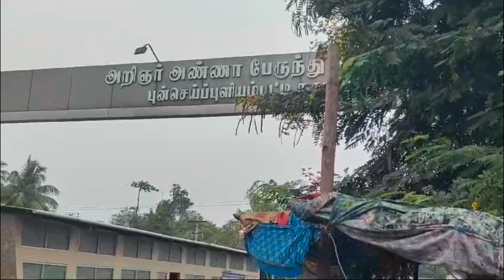1.36 ஏக்கர் இடம் அவசர விற்பனைக்கு புளியம்பட்டி பஸ் ஸ்டாப் பக்கத்தில்_1.36 acre Land for urgent Sale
*Urgent Sale*

Location - Puliyampatti.
Distance - Puliyampatti bus stop (to) Poomi 3.5 K.M.

Exact area - Keelmuduthurai bus stop.

Available - 1 acre 36 Cents.
Poomi Size - 168*183 .

Thaar Road base.
Second poomi from the bus stop.

Good investment land very urgent Sale.

# Industrial land Sale in Coimbatore
# Empty land sale in Coimbatore
# Sites & Plots sale in Coimbatore.
# Sites Sale in Coimbatore (to) Thondamuthur Road.
# Sites Sale in Coimbatore (to) Siruvani Road